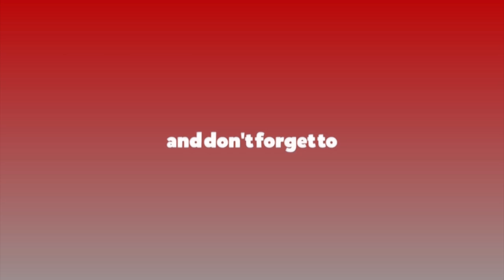फैसला गर्ने सर्वाेच्च होइन जनता हुन् : ईश्वर पोखरेल